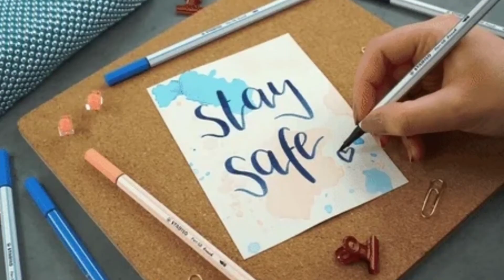Try this to your chicken thigh and you’ll love the result / Pinay in NC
How to make easy and yummy chicken thighs …

Stay safe all Godbless!